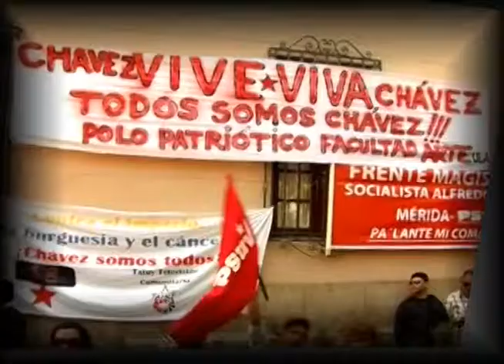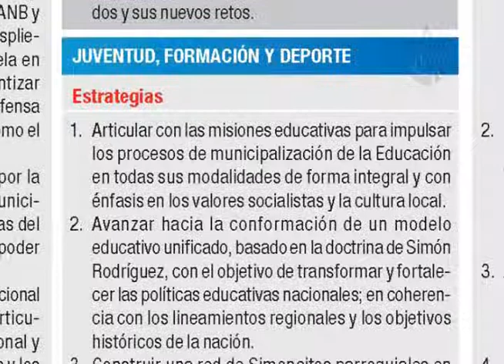María Castillo presentó plan de gobierno 2014-217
En el Centro de Convenciones Mucumbarila se reunieron organizaciones y movimientos políticos para oir la presentación del  Plan de Gobierno de María Alejandra Castillo, candidata a la Alcaldía del Municipio Libertador del Estado Mérida. Su plan de gobierno refleja estrategias y acciones a desarrollar  en el ámbito  municipales que están contempladas en el plan de la Patria  propuesto por el Comandante Chávez.